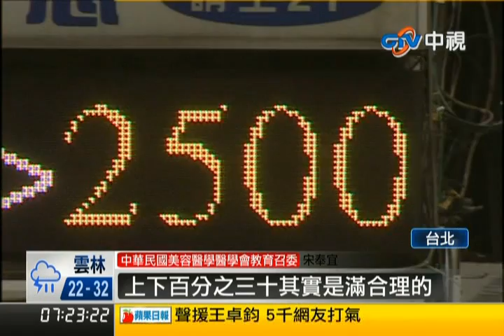中視新聞》醫美掀倒閉潮 三成新診所撐不過2年